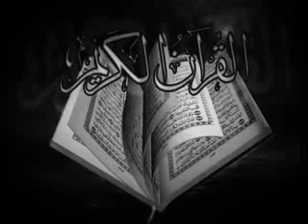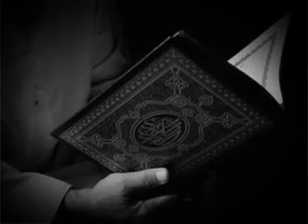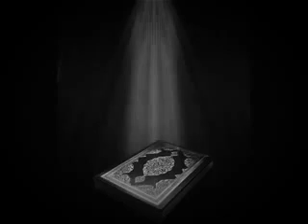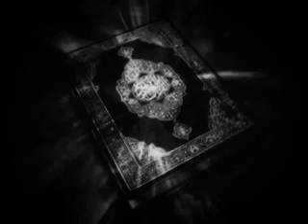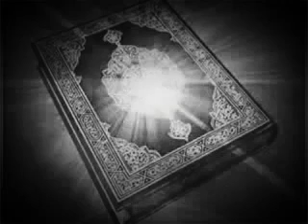تلاوة حزينة بصوت القارئ هاني المؤمن رحمه الله